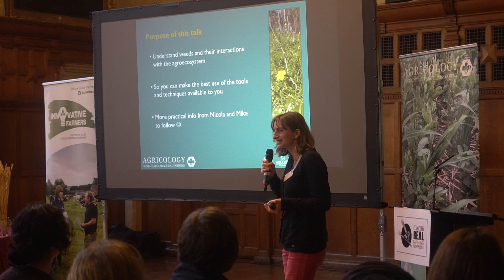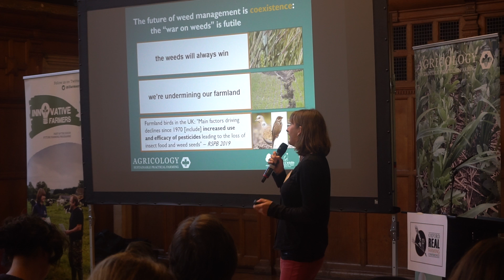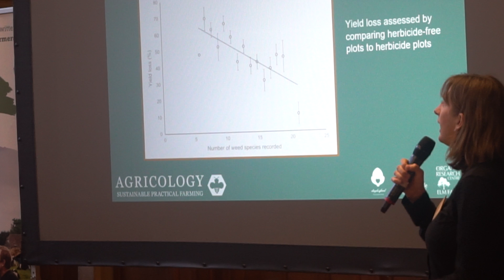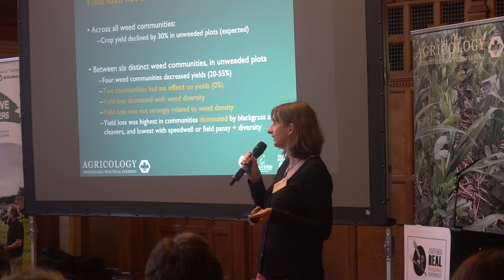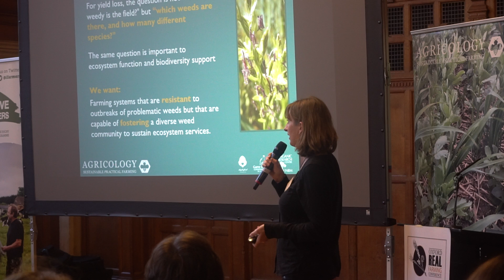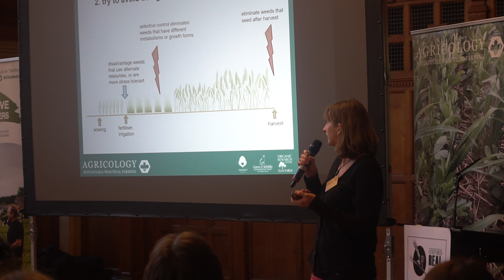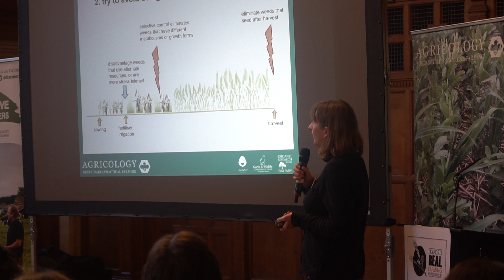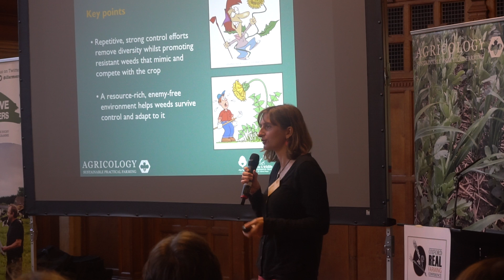Chloe MacLaren - Making Peace with the Weeds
Footage recorded at the Oxford Real Farming Conference (ORFC) 2020 session on 'The future of agroecological weed management.' Chloe MacLaren, Plant Ecologist at Rothamsted Research, shares the latest developments in weed ecology and new insights into the potential for more weed resilient systems.